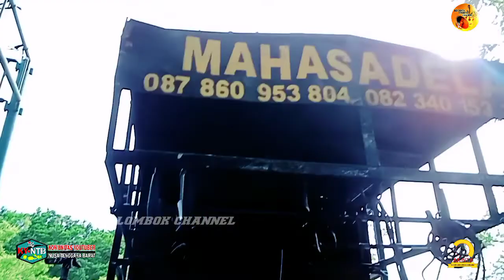Ojan suling MHS Mahasadela Bawakan lagu sasak di acara REUNI AKBAR KECIMOL SEPULAU LOMBOK AK-NTB